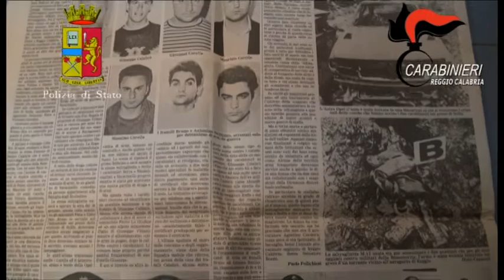Stragi di Ndrangheta e Cosa Nostra: due arresti eccellenti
A conclusione di complesse ed articolate indagini coordinate dalla Direzione Distrettuale Antimafia della Procura della Repubblica di Reggio Calabria e dalla Direzione Nazionale Antimafia ed Antiterrorismo  - svolte dalla Polizia di Stato attraverso la Squadra Mobile di Reggio Calabria e il Servizio Centrale Operativo, per tutte le attività investigative e di riscontro relative alla ‘Ndrangheta, nonché dal Servizio Centrale Antiterrorismo della Direzione Centrale della Polizia di Prevenzione per quelle riguardanti i profili di matrice terroristica delle c.d. stragi continentali (Via dei Georgofili a Firenze, Via Fauro, San Giovanni in Laterano, San Giorgio al Velabro a Roma, Via Palestro a Milano) e le successive rivendicazioni di Falange Armata - il G.I.P. presso il Tribunale di Reggio Calabria, sulla base di una richiesta di misura cautelare ampia ed articolata, ha emesso l’Ordinanza di Custodia Cautelare in Carcere n. 3798/15 R.G.N.R./D.D.A., n. 1261/16 R.G.I.P./D.D.A. e n. 122/16 R.O.C.C. - nei confronti dei due sotto indicati esponenti apicali della ‘Ndrangheta calabrese (il primo) e di Cosa Nostra siciliana (il secondo) - eseguita questa mattina dalle suddette strutture operative della Polizia di Stato, con il concorso dei Carabinieri del Comando Provinciale di Reggio Calabria:

- FILIPPONE Rocco Santo, nato ad Anoia (RC) il 10 marzo 1940, libero;
- GRAVIANO Giuseppe, nato a Palermo il 30 settembre 1963, capo del mandamento mafioso di Brancaccio, coordinatore riconosciuto (con sentenze definitive) delle cosiddette stragi “continentali” eseguite da Cosa Nostra, attualmente detenuto presso il carcere di Terni.

Entrambi i soggetti sono accusati di essere i mandanti, in concorso fra loro e con CALABRÒ Giuseppe, VILLANI Consolato (entrambi già condannati in via definitiva quali materiali esecutori di tali fatti) e LO GIUDICE Demetrio detto Mimmo, deceduto, del tentato omicidio ai danni dei militari dell’Arma PASQUA Vincenzo e RICCIARDO Silvio (commesso in località Saracinello di Reggio Calabria nella notte fra l’1 e il 2 dicembre 1993); dell’omicidio dei militari dell’Arma dei Carabinieri FAVA Antonino e GAROFALO Giuseppe, nei cui confronti venivano esplosi al¬meno tre raffiche di colpi d'arma da fuoco utilizzando un mitra M12 che attingevano i predetti milita¬ri in parti vitali e danneggiavano l’autovettura a loro in uso (fatti commessi sull’autostrada SA-RC, all’altezza di Scilla, il 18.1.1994); nonché infine del tentato omicidio dei militari dell'Arma dei Carabinieri Bartolomeo MUSICÒ e Salvatore SERRA, nei cui confronti esplodevano numerosi colpi utilizzando un mitra M12 ed un fucile cal. 12, che attingevano tanto il SERRA che il MUSICÒ in parti vitali senza che l'evento morte si compisse per cause indipendenti dalla loro volontà, ovvero anche per la reazione del SERRA che si sottraeva ai colpi rispondendo al fuoco con la propria arma di ordinanza (fatto commesso a Reggio Calabria, in località Saracinello il 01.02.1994).
Secondo l’impostazione accusatoria, l’obiettivo strategico delle azioni contro i Carabinieri, al pari di quello degli altri episodi stragisti citati, era rappresentato dalla necessità, per le mafie, di partecipare a quella complessiva opera di vera e propria ristrutturazione degli equilibri di potere in atto in quegli anni. E tale strategia appariva condivisa, come detto, da schegge di istituzioni deviate da individuarsi in soggetti collegati a servizi d’informazione che ancora all’epoca mantenevano contatti con il piduismo. Sul punto le indagini hanno evidenziato come la stessa idea di rivendicare con la sigla “Falange Armata” le stragi mafiose e vari delitti compiuti dalle mafie (fra cui quelli per cui è stata emessa l’ordinanza eseguita oggi) è da farsi risalire a suggeritori da individuarsi in termini di elevatissima gravità indiziaria, in appartenenti ai servizi d’informazione dell’epoca, nei cui confronti, comunque, le indagini proseguiranno.